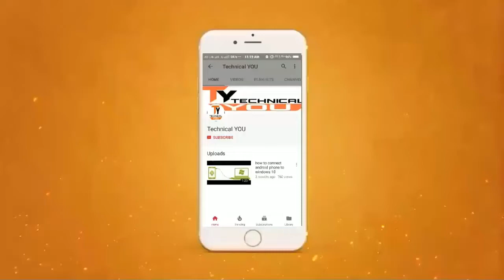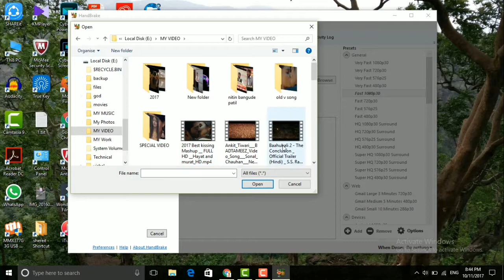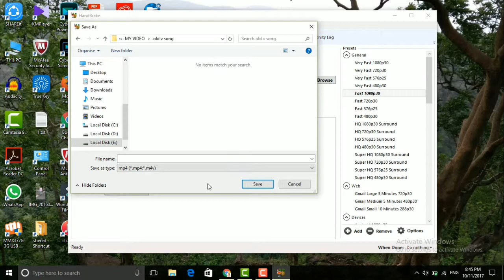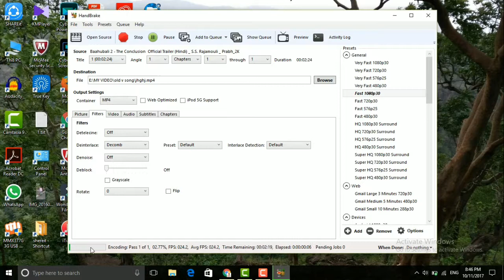How To Compress Large Video Files Without Losing Quality Hindi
How To Compress Large Video Files Without Losing Quality